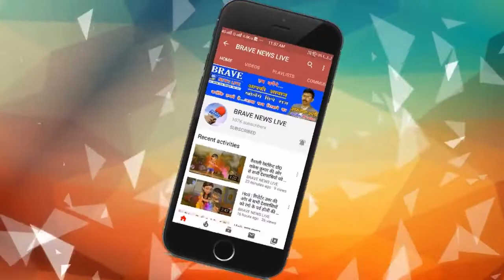जालौन: महीनों से चकमा दे रहा पाक्सो एक्ट में वांछित 10,000 का इनामी अभियुक्त हुआ गिरफ्तार